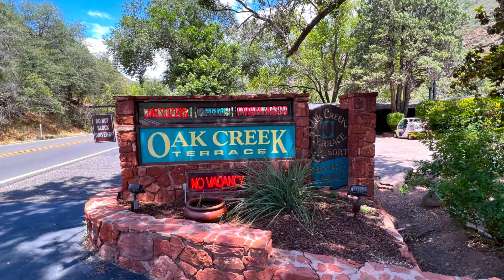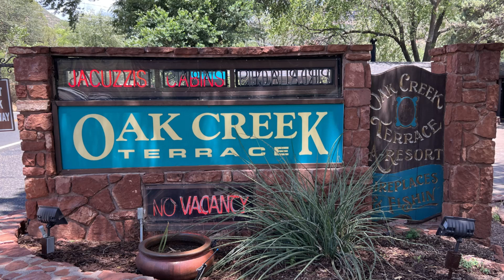Oak Creek Terrace - Arizona